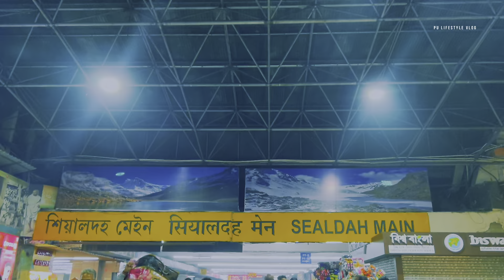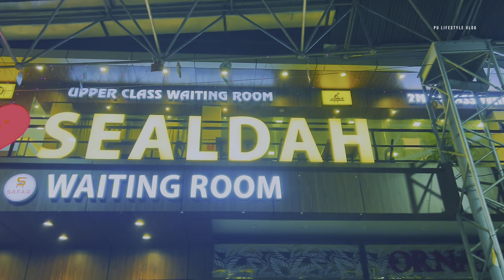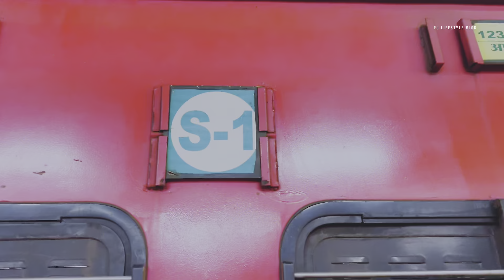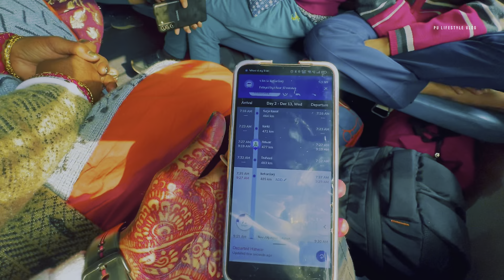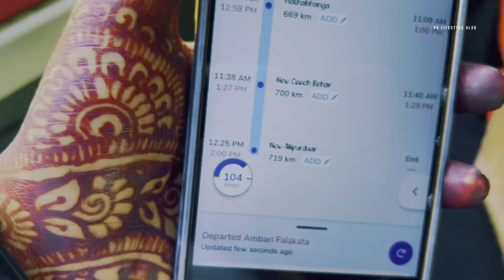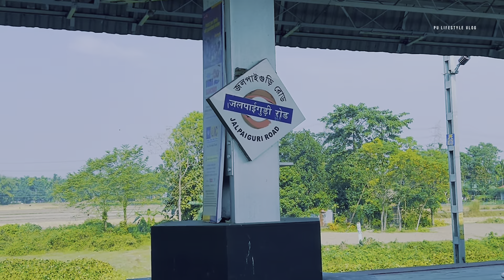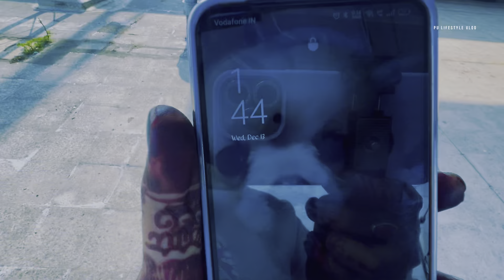কলকাতা থেকে আলিপুরদুয়ার পদাতিক এক্সপ্রেসে | 12377 Kolkata New Alipurduar Padatik Exp Journey Train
হ্যালো বন্ধুরা তোমরা সবাই কেমন আছো আশা করি খুব ভালো আছো।

আমি আর একটা নতুন ভিডিও সিরিজ নিয়ে তোমাদের সামনে চলে এসেছি,
এই ভিডিওটিতে তোমাদের সাথে শেয়ার করলাম 12377 UP পদাতিক এক্সপ্রেসে করে শিয়ালদাহ  থেকে নিউ আলিপুরদুয়ার ভ্রমণের অভিজ্ঞতা।

সেদিন আমরা পদাতিক এক্সপ্রেস এ করে স্লিপার কম্পার্টমেন্টে চেপে কোচবিহার গিয়েছিলাম তাই তোমাদের সামনে তুলে ধরলাম
আশা করি তোমাদের ভিডিওটি ভালো লাগবে।